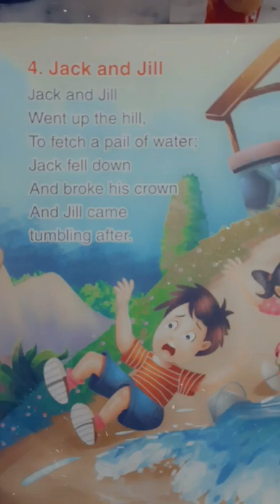Jack and Jill - Rhymes RainbowSchoolStarkids by cucumber UKG